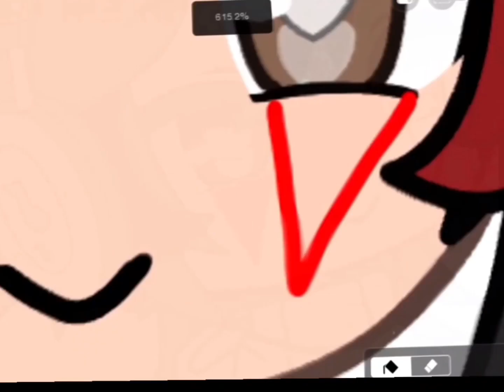Vent ig (tw fast movement). (Read desc)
I had a friend who died awhile back, a little while ago I found out he faked it, it was extremely messed up considering the fact I mourned his death and literally was heart broken. It was messed up for what he did, and how he did it was worse.